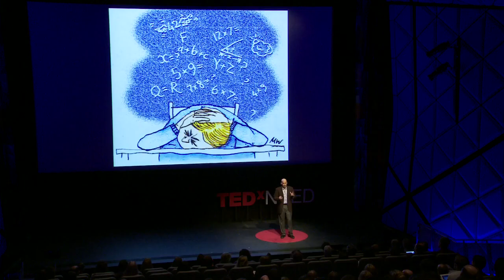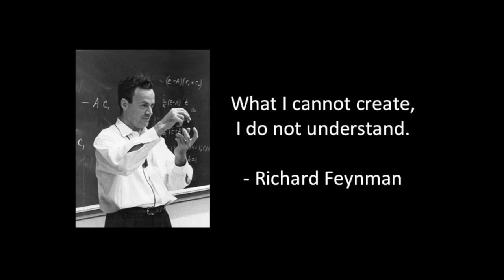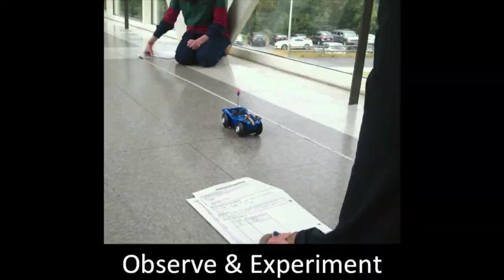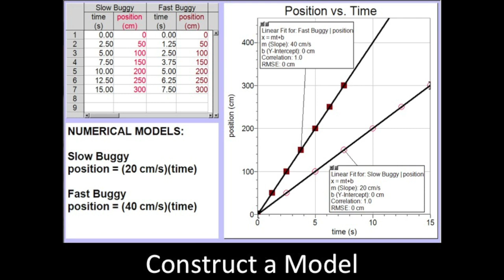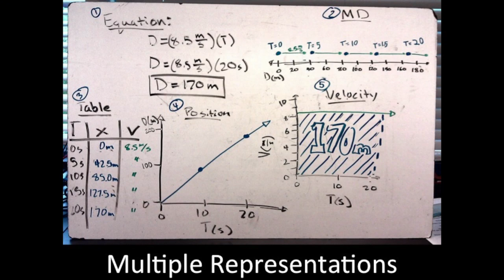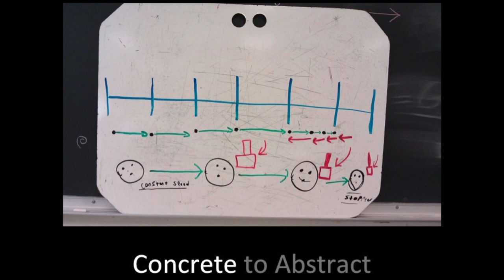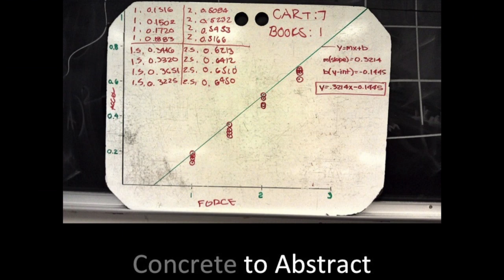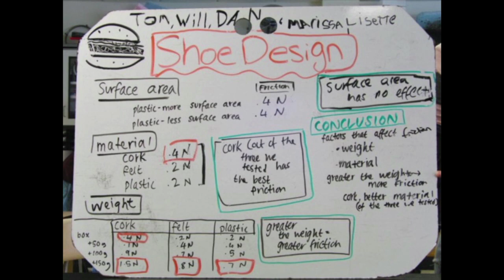TEDxNYED - April 28, 2012 - Frank Noschese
Frank teaches physics and chemistry at a public high school in New York. His classroom has been featured on MSNBC.com and CUNY-TV, and he has been quoted in The Economist, The New York Times, and USA Today. He is a National Board Certified Teacher and is a finalist for the 2011 Presidential Award for Excellence in Mathematics and Science Teaching.